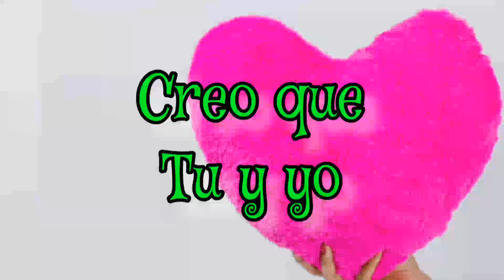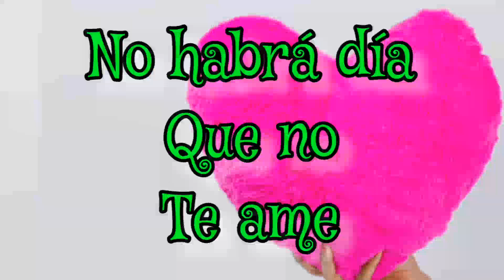Mi amor me enseñaste a quererte poema de amor